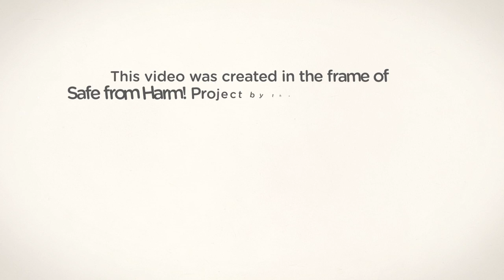Let us keep our Scouts safe from harm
ENGLISH VERSION

Safe From Harm! is a project of the European Region of WOSM addressing the question of harmful practices and violence against children and young people in the setting of youth organisations and Scouting in particular. Through non-formal education, Scouting empowers children and young people to be self-reliant citizens providing them a safe environment in which they can fully develop. Harmful practices and violence can though happen, being in this specific environment or outside Scouting.  It is essential to raise awareness as well as equip scout leaders with the necessary skills, knowledge and competences to prevent harmful practices within Scouting and know how to address violence happening outside the youth movement -- to ensure that they will provide always safe environment.